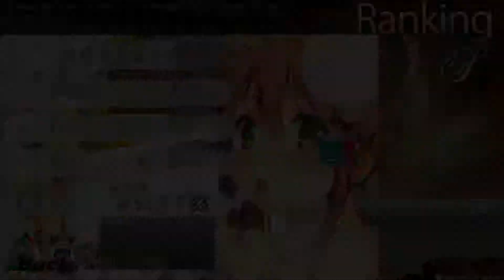Let's Play osu ! #001 Linked Horizon - Guren no Yumiya (TV Size) [Saten's Easy] HD,DT,HR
Hallo :)
Das ist mein erstes Let's Play und es werden noch viel weiter folgen ! Ich hoffe es wird spaßig mit euch :)
- RazorLP